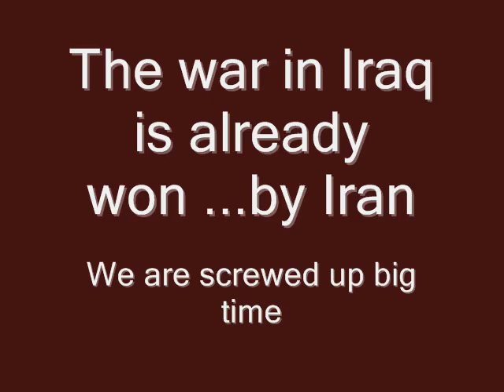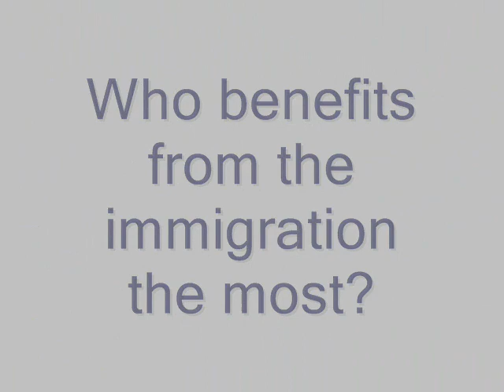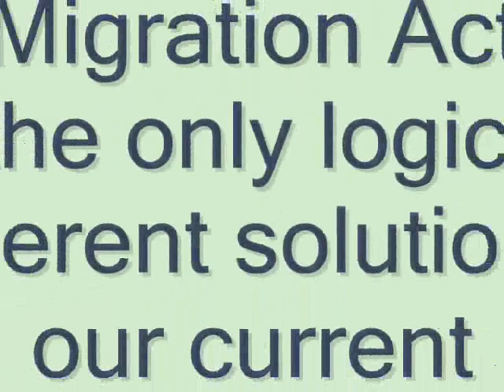HAK at U4Prez.com